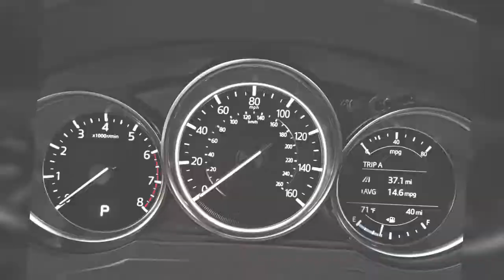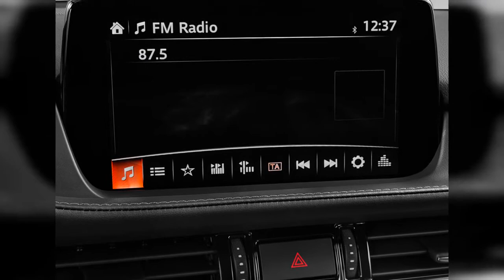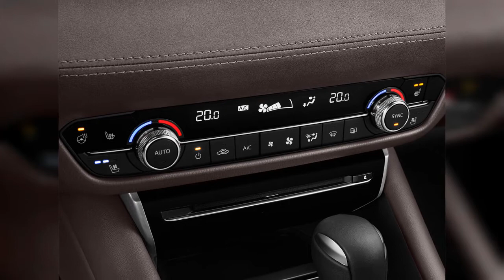2020 Mazda Mazda6 | FULL TOUR | Interior and Exterior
The 2020 Mazda 6 gives drivers a last great shot to stay crossover-free. Find out why the 2020 Mazda MAZDA6 is rated 6.7 by  experts.
0:00 - Intro
0:00:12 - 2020 Mazda MAZDA6 Sport Auto Angular Front Exterior View
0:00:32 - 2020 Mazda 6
0:00:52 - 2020 Mazda MAZDA6 Grand Touring Reserve Auto Side Exterior View
0:01:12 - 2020 Mazda MAZDA6 Sport Auto Front Exterior View
0:01:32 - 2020 Mazda MAZDA6 Grand Touring Reserve Auto Rear Exterior View
0:01:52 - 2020 Mazda MAZDA6 Signature Auto Front Seats
0:02:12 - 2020 Mazda MAZDA6 Signature Auto Rear Seats
0:02:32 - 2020 Mazda MAZDA6 Grand Touring Reserve Auto Front Seats
0:02:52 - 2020 Mazda MAZDA6 Grand Touring Reserve Auto Trunk
0:03:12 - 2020 Mazda MAZDA6 Sport Auto Rear Seats
0:03:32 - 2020 Mazda MAZDA6 Signature Auto Trunk
0:03:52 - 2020 Mazda MAZDA6 Sport Auto Front Seats
0:04:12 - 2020 Mazda MAZDA6 Sport Auto Trunk
0:04:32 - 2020 Mazda MAZDA6 Signature Auto Open Doors
0:04:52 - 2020 Mazda MAZDA6 Grand Touring Reserve Auto Rear Seats
0:05:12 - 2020 Mazda MAZDA6 Grand Touring Reserve Auto Dashboard
0:05:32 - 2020 Mazda MAZDA6 Grand Touring Reserve Auto Instrument Panel
0:05:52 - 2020 Mazda MAZDA6 Grand Touring Reserve Auto Instrument Cluster
0:06:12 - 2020 Mazda MAZDA6 Grand Touring Reserve Auto Engine
0:06:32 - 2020 Mazda MAZDA6 Grand Touring Reserve Auto Steering Wheel
0:06:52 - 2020 Mazda MAZDA6 Sport Auto Gear Shift
0:07:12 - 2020 Mazda MAZDA6 Sport Auto Engine
0:07:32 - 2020 Mazda MAZDA6 Sport Auto Instrument Panel
0:07:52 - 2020 Mazda MAZDA6 Signature Auto Gear Shift
0:08:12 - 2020 Mazda MAZDA6 Signature Auto Dashboard